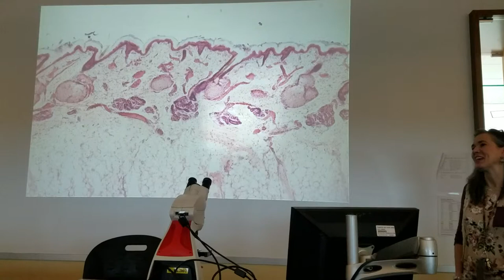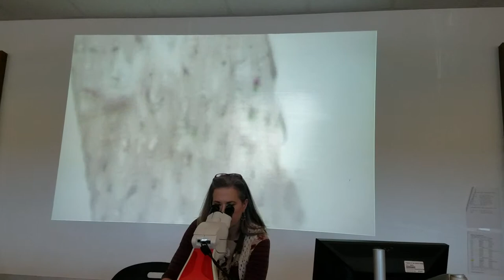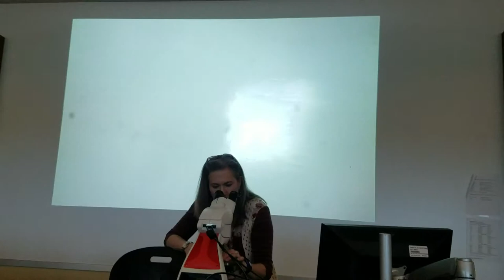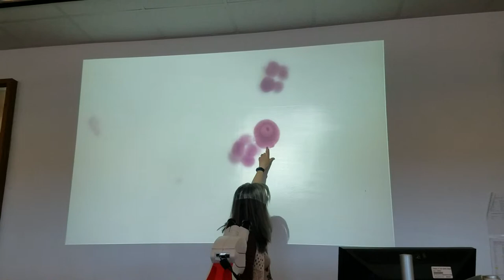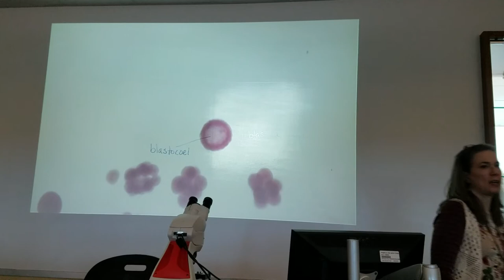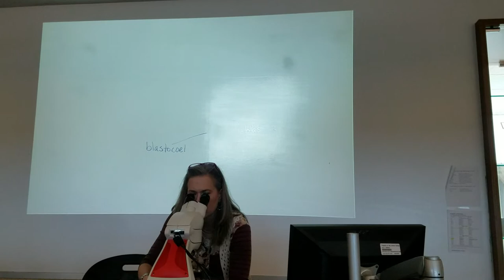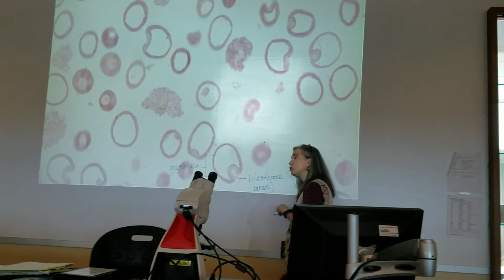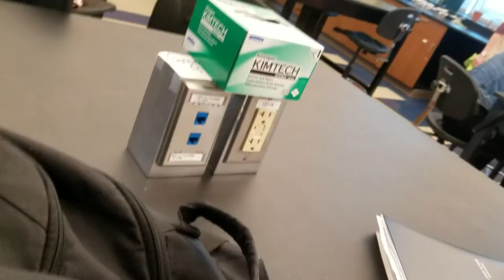Dance Gavin Dace is better then Circa Survive!